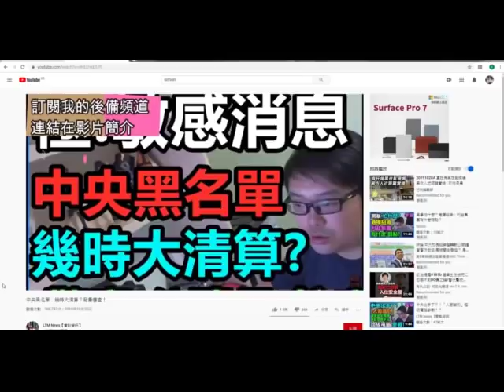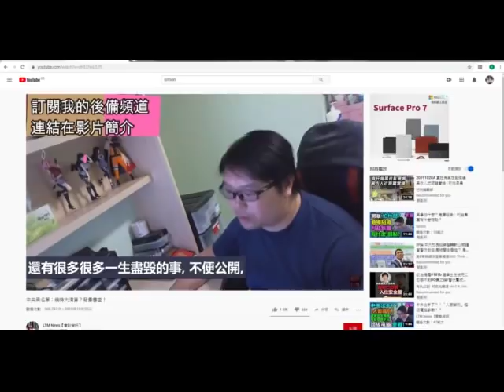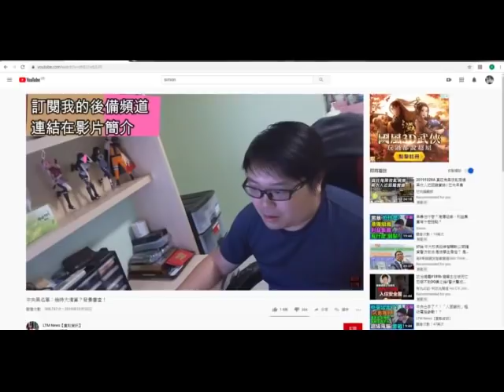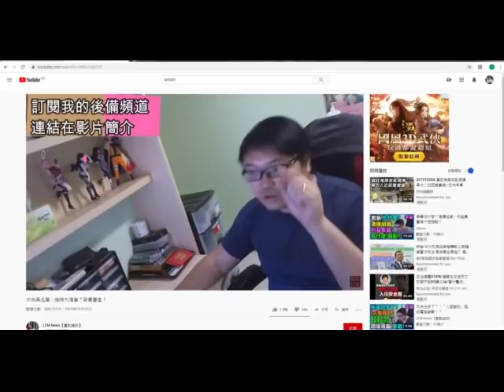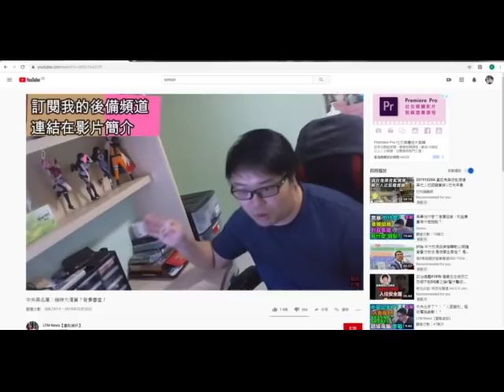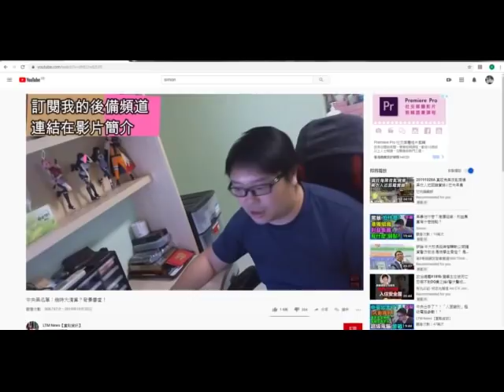[Sa姐生存智慧] - 分享中央黑名單：幾時大清算？背景審查！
分享 LTM News【重點資訊】中央黑名單：幾時大清算？背景審查！

資料來源 : LTM News【重點資訊】